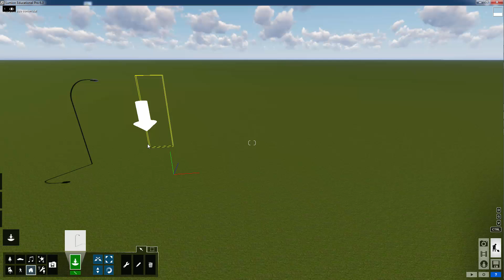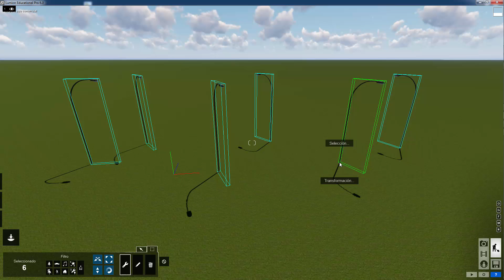Lumion: Alinear, Distribuir y Rotar objetos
En este tutorial aprendemos a distribuir y alinear objetos en Lumion a lo largo de una "línea imaginaria", a la vez que controlamos su rotación.